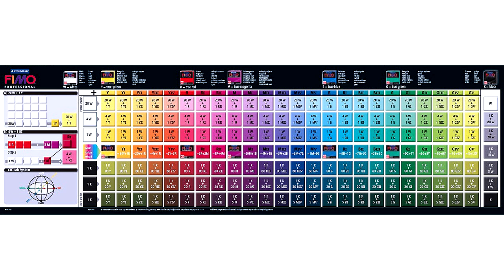Tutorial ∗ Folded clay ∗ Part III ∗ Folded bracelet ∗ Fimo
В заключительном видео из серии о создании складок на полимерной глине вы увидите очень простой способ изготовления складок средней величины. А также процесс изготовления браслета.

In this tutorial you'll see an easy and fun way to produce such folded bracelet.

Музыка в видео                               Music in video

В работе были использованы:
полимерная глина Fimo, гель Fimo, ролик и паста-машина, лезвие, макетный нож, щётка с проволочной щетиной, пара магнитов диаметром 4 мм, сверло по металлу диаметром 4 мм, шлифовальная бумага Р120, кисти, паста-металлик (antique paste пр-во Love2art Анилин Керексэдэлми Будапешт, Венгрия) латунь, матовый лак для глины, супер клей, форма для запекания браслета, текстурный лист, каттер, пищевая плёнка, влажные салфетки.

Tools and material I used in this video